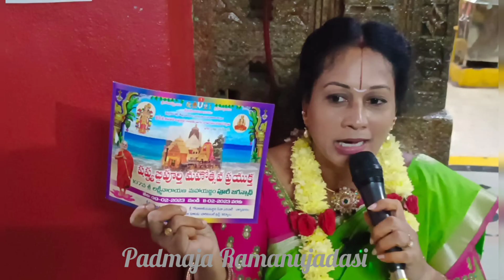సూర్యాపేట, కోదాడ గోష్ఠి చిత్రమాలిక🙏Suryapet, Kodada pics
ది.22-01-2023న కోదాడ, సూర్యాపేటలలో జరిగిన గోష్ఠి చిత్రమాలిక